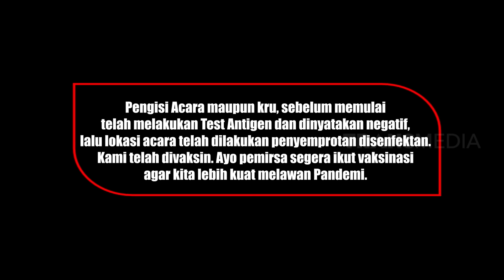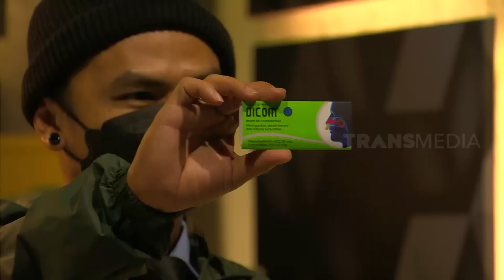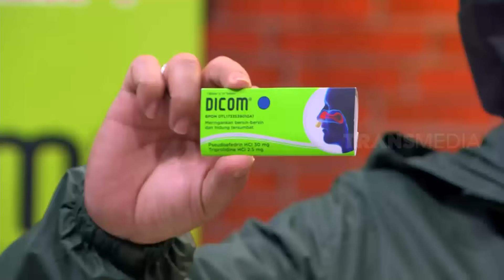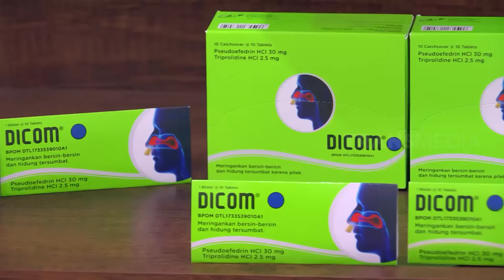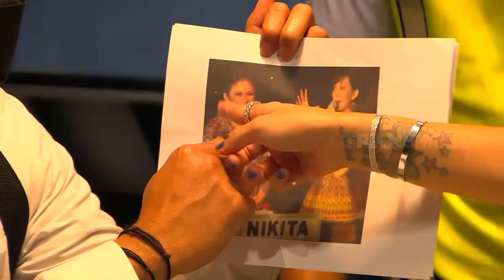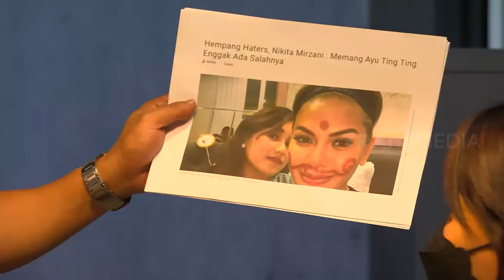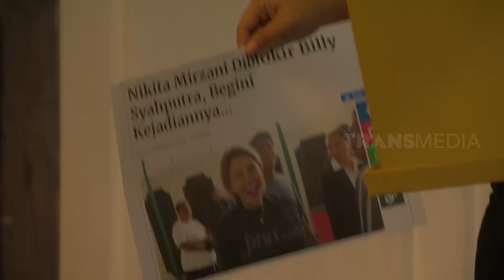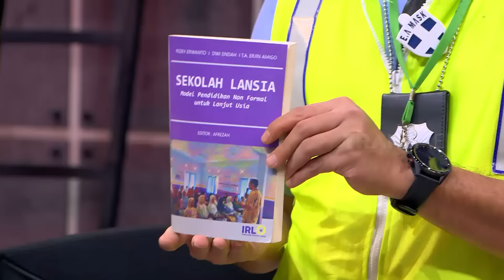INTEROGASI NIKITA MIRZANI YANG BIKIN TEGANG! | LAPOR PAK! (07/07/21)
LAPOR PAK!